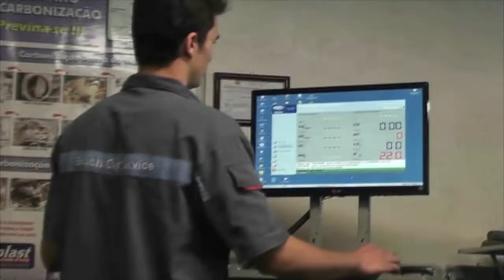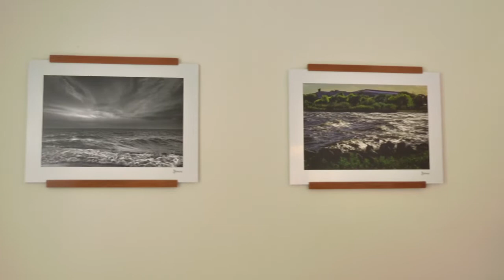TAPES POR SI MESMA: FOTÓGRAFO CRISTIANO HEREDIA EXPÕE NO ANCORADOURO GASTRONOMIA.